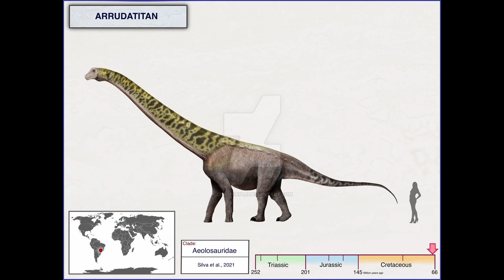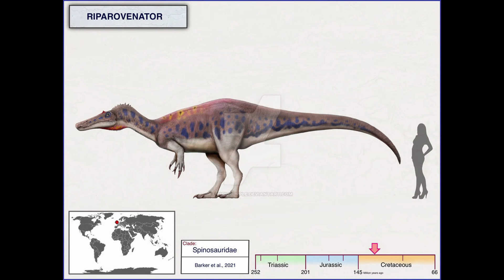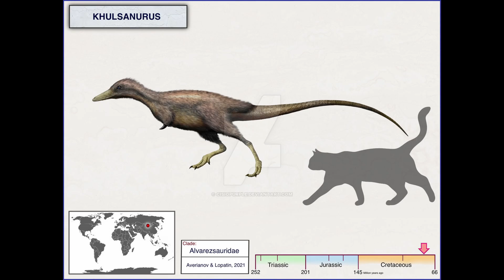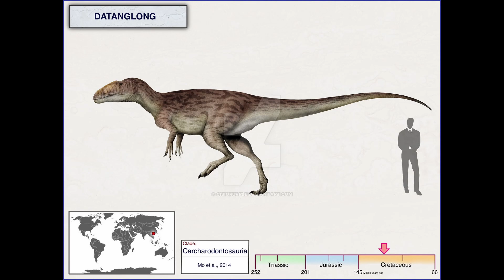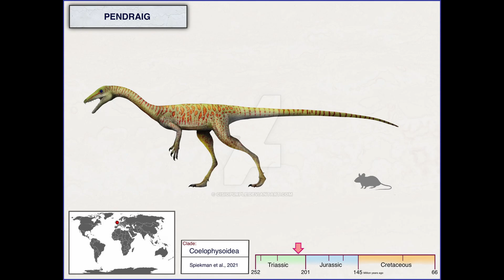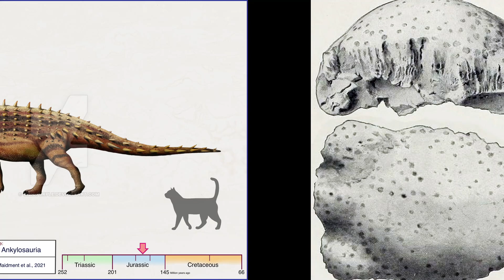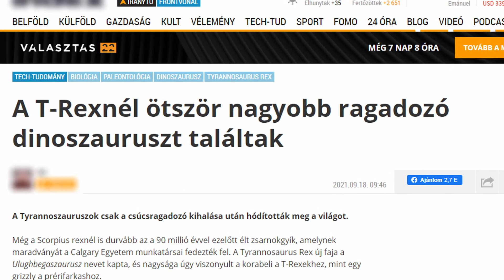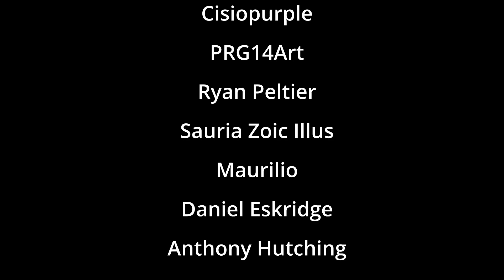Dinoszaurusz felfedezések 2021-ben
Szerepeljen a neved a videó végén! - Legyél te is csatornatag!

Vegyétek figyelembe a videó feltöltésének időpontját,
mivel a tartalom hitelességét befolyásolhatják az újabb kutatások és felfedezések.
Ha lehetséges több forrásból is informálódjatok,
ne csak erre a videóra támaszkodva bővítsétek tudásotokat,
ugyanis a videó rövidsége miatt lehetséges, hogy számotokra fontos adatok nem kerültek feldolgozásra, illetve az idő előrehaladtával csökkenhet a tartalom hitelessége.

A lista nem feltétlenül teljes, csak azokat a dinoszauruszokat tartalmazza, amikről hivatalos leírás készült 2021-ben. Csak új fajokat ismertet. Meglévő fajokhoz sorolt vagy leírás nélküli leleteket nem dolgoz fel, illetve előfordulhat, hogy ezek ellenére is van új faj, amit leírtak csak az elkerülte a figyelmemet. A dinókat pár mondatban ismertetem ezért nem alkalmas tudományos felhasználásra, kizárólag érdekességnek, figyelemfelkeltésnek készült. Ha valaki komolyabban beleásná magát a témában, akkor mindenféleképpen más forrásból is tájékozódjon.

0:00 Intró
0:10 Bevezetés
0:52 Arackar
1:22 Arrudatitan
1:50 Australotitan
2:36 Berthasaura
3:01 Brighstoneus
3:45 Ceratosuchops - Riparovenator
4:35 Dzharatitanis
5:04 Hamititan - Silutitan
5:36 Issi
6:03 Khulsanurus
6:28 Kuru
6:52 Kurupi
7:15 Lukalkan
7:52 Menefeeceratops
8:17 Menucocelsior
9:02 Napaisaurus
9:25 Ninjatitan
10:09 Ornatops
10:46 Papiliovenator
11:12 Pendraig
11:33 Portellsaurus
11:52 Shri
12:17 Sierraceratops
12:54 Sinocephale
13:55 Spicomellus
14:34 Stegouros
14:52 Tamarro
15:14 Tlatolophus
15:38 Ulughbegsaurus
17:03 Vectiraptor
17:27 Yamatosaurus
17:56 Ypupiara
18:36 stáblista